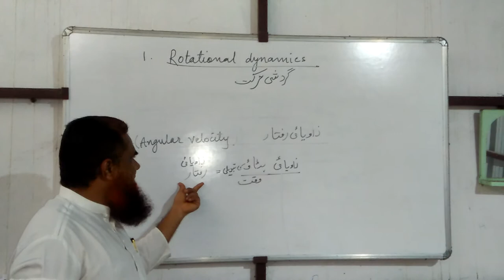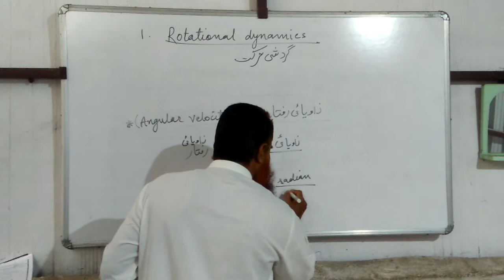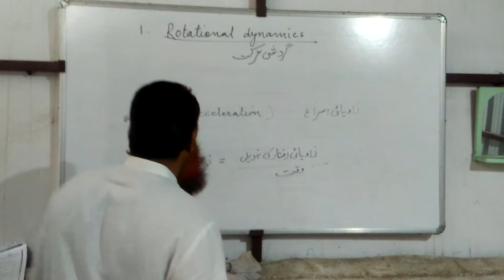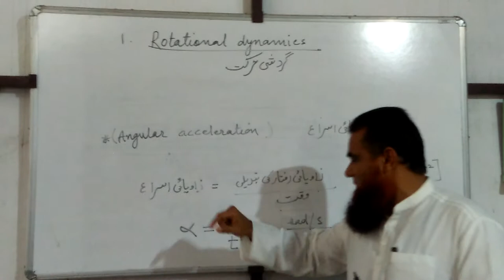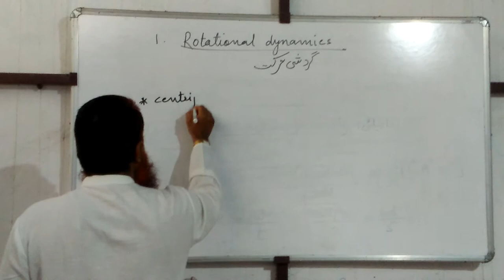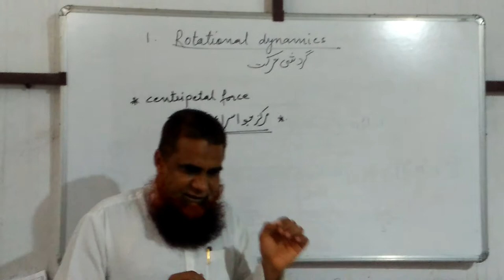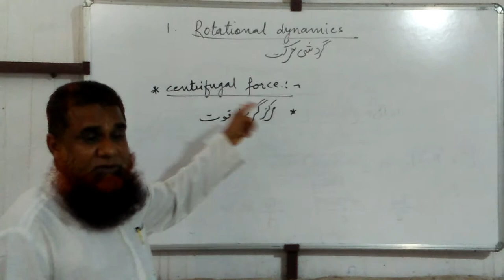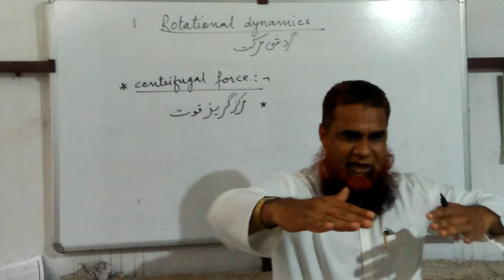1.Rotational dynamics lec 2 by Faiyaz Sir